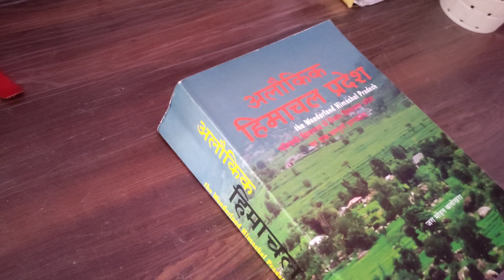my little ROOM TOUR😊 || After hair wash vlog 😊 || SHABNAV VLOGS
after hair wash my hair
daily routine vlog 😊
home tour😊
room tour 😊